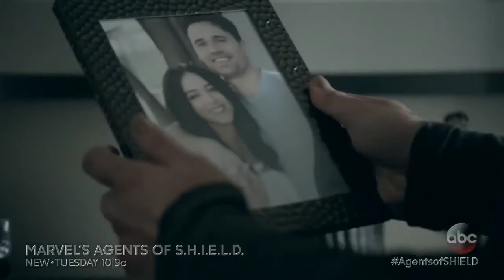Lyon Hart - Delusional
Skye/Daisy Johnson/Quake and Grant Ward/Hive/Alveus from Marvel's Agents of SHIELD